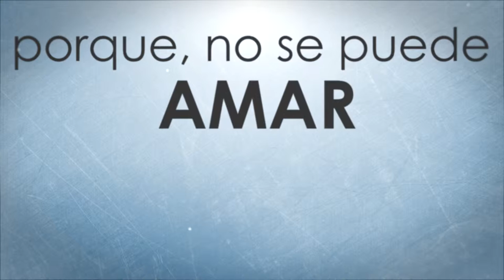AA Promo Taller de Creadores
Video promocional, del Taller de Creadores, impartido por Arturo Andrade Coach Profesional,